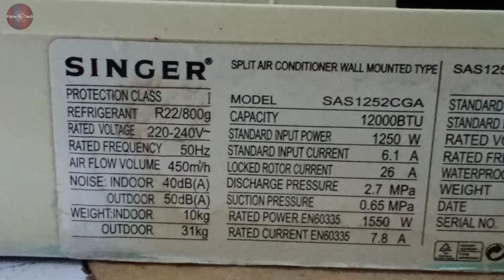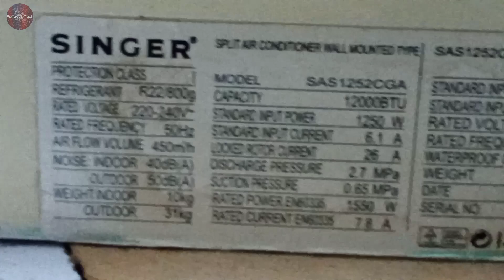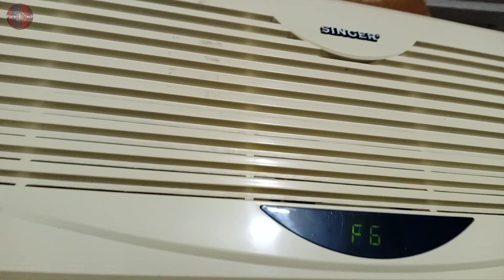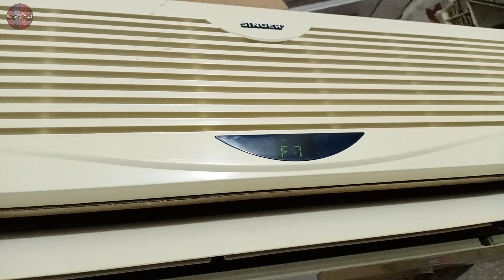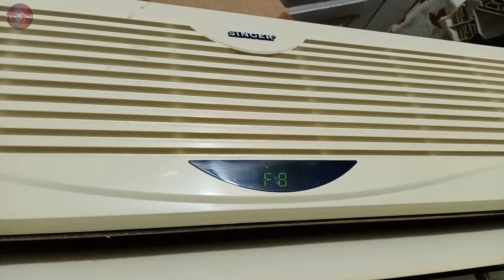Singer split Air Conditioner Error Codes F6 F7 F8 Complete Troubleshoot | Singer Ac | Urdu/Hindi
💡 Twitter Singer split Air Conditioner Error Codes F6 F7 F8 Complete Troubleshoot| f6 error,f7 error,F8 Error
We have Demonstrated and Troubleshooted the f6 error code , f7 error code
, f8 error code of Singer split air conditioner we have told what the error codes meaning and what the fault is when the error code arises on the Singer ac display and you dont what what it means so we have also told the possible causes of the error code on the singer air conditioner which are easily to understand and helpful
Also We have mentioned all the Point related to these error code f6 f7 f8 on the singer split air conditioner and so you can easily solve these error codes
And It will help you alot